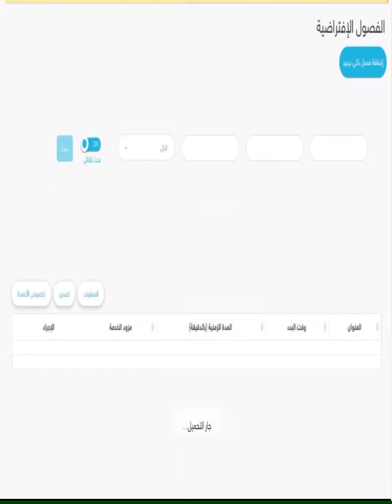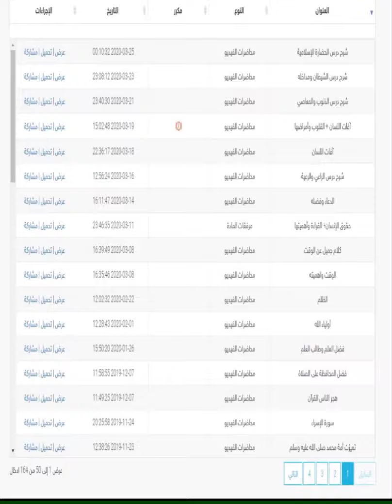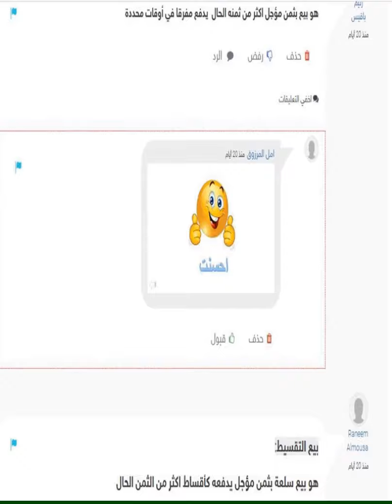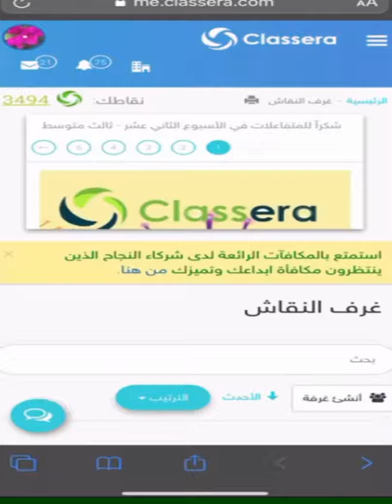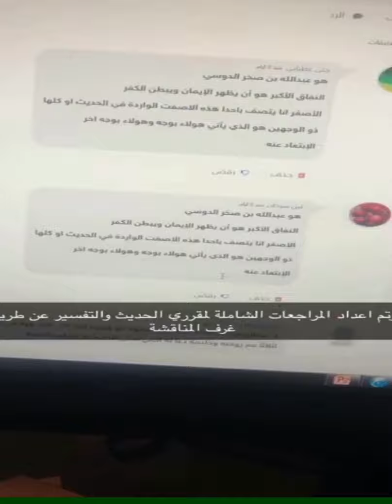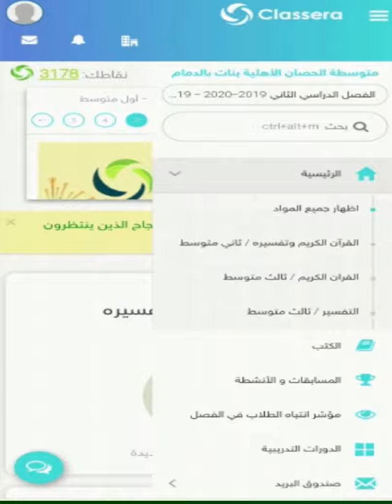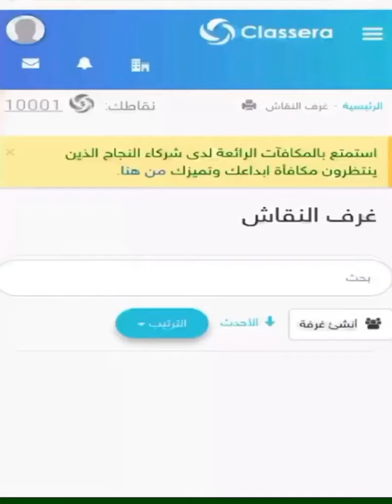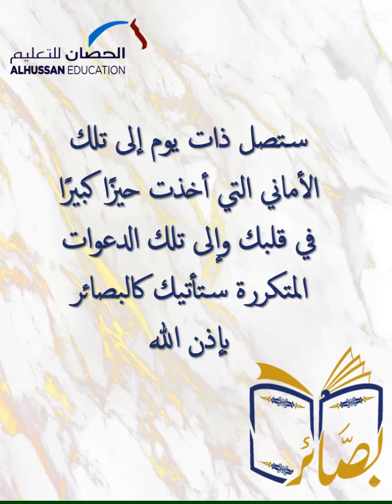التعليم عن بعد في مدارس الحصان للبنات بالدمام